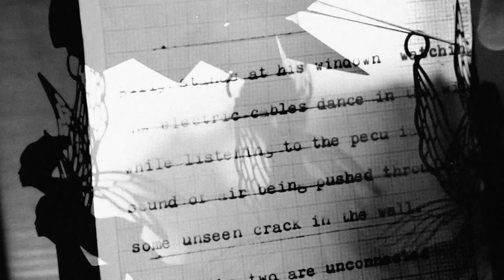HAWK EYES (feat. Richard O'Brien) - Smokes (Official Music Video) | Drakkar Entertainment 2019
Taken from the album "Advice" out September 6, 2019